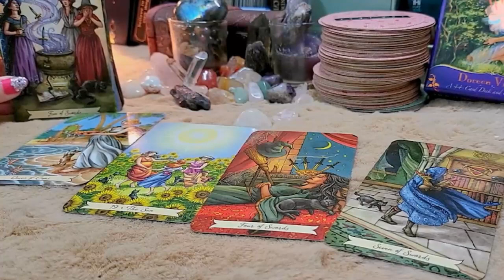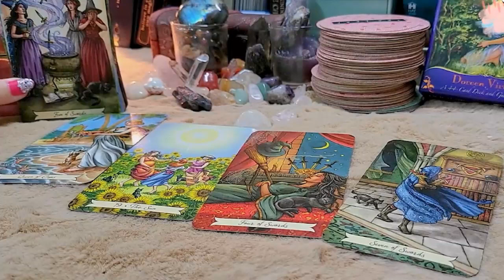PISCES SEPTEMBER 2023 A PHONE CALL THAT WILL LEAVE U SPEECHLESS PISCES SEPTEMBER LOVE TAROT READING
PISCES SEPTEMBER 2023 - A PHONE CALL THAT WILL LEAVE YOU SPEECHLESS❤️ PISCES SEPTEMBER LOVE TAROT READING
Hello!!!